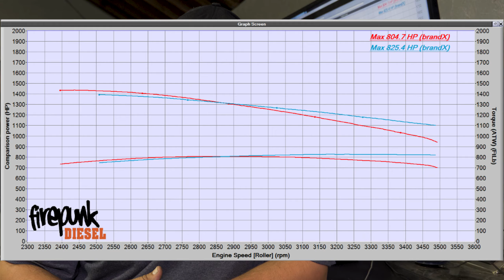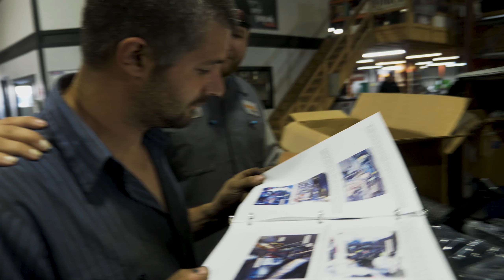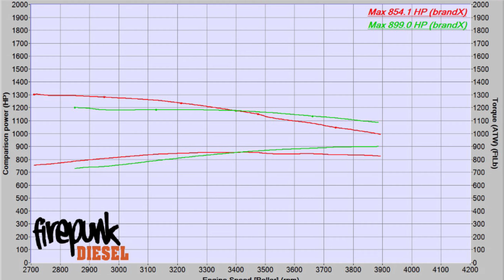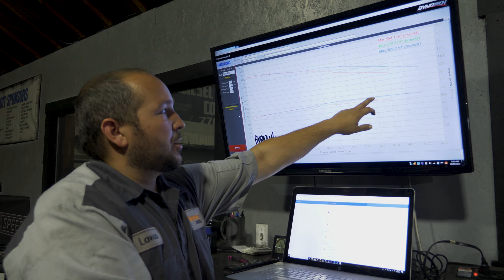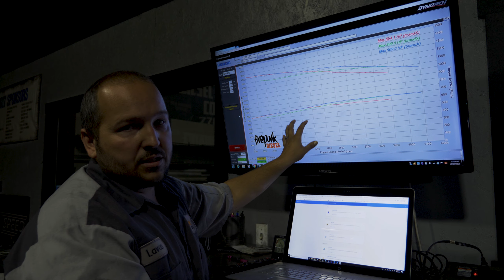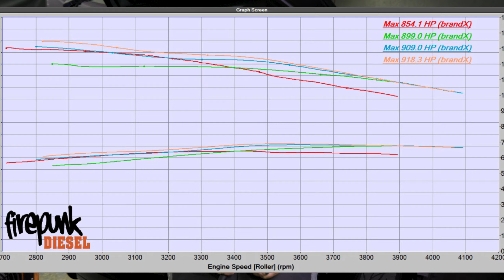INJECTOR INSTALL - PUSHER ADD-A-TURBO KIT - DYNO SESSIONS & MORE